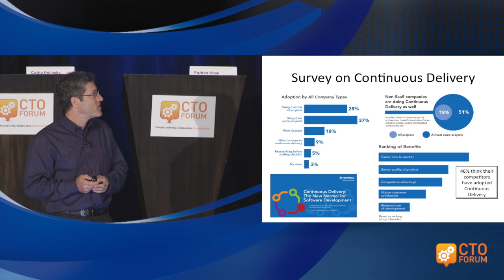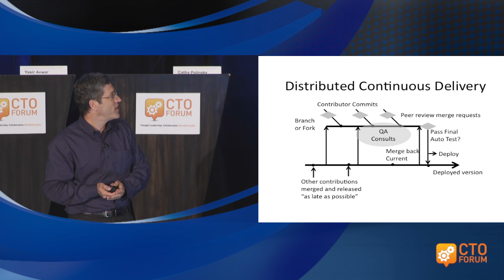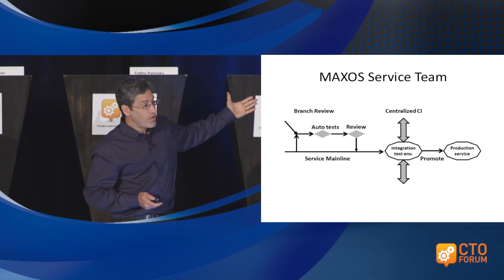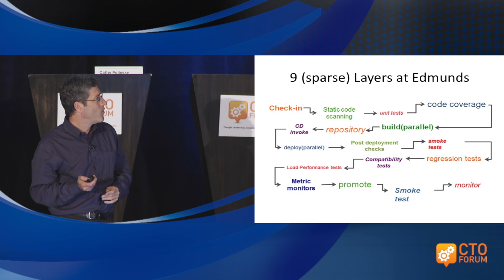Andy Singleton: Continuous Delivery is the New Normal for Software Development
CEO of Assembla Andy Singleton shares ideas and tactics that winning software teams are using to release faster, innovate faster, and reduce stress at the Rethink Engineering conference.